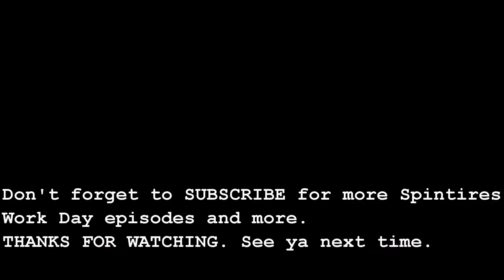Spintires Work Day Ep. #1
This is the first episode in a series that I am calling Spintires Work Day. I will try and make two of these a week.
                                                                                                                       ldroperator